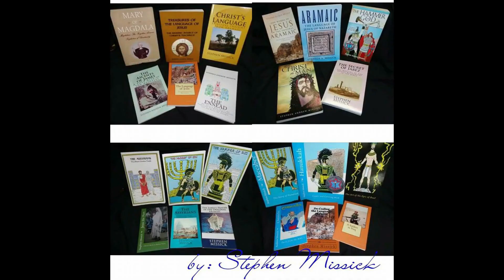The Two Arks of the Covenant built by Moses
Moses had TWO Arks built!